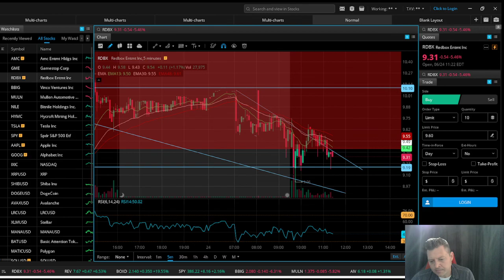Need More Cooks in the Kitchen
Watch the RSI